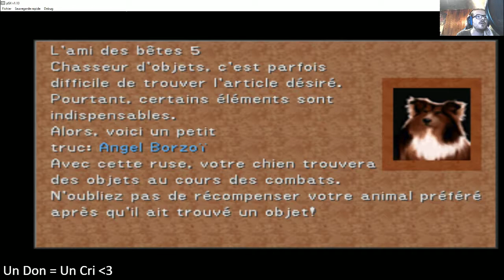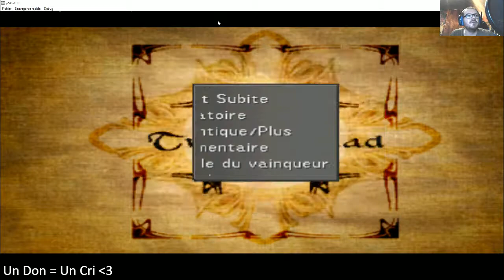ESTHAR LA VILLE SUPRA MODERNE - Final Fantasy VIII #14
N'hésitez surtout pas à me donner votre ressenti